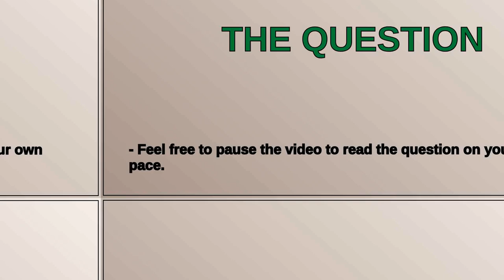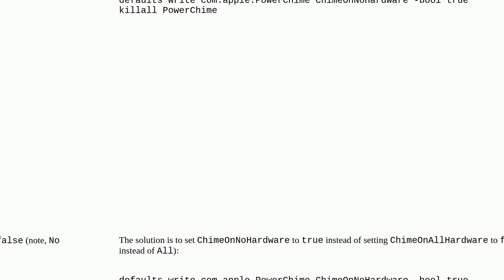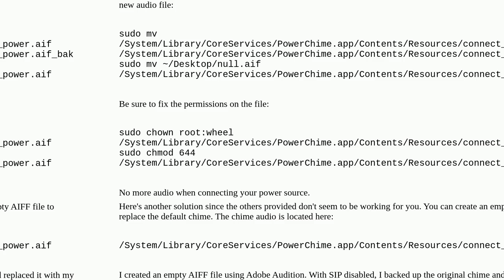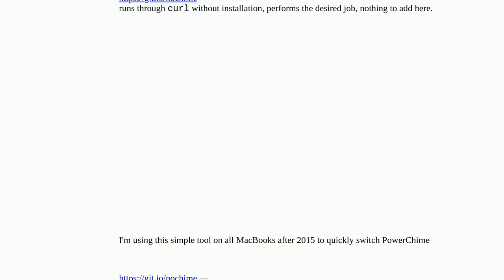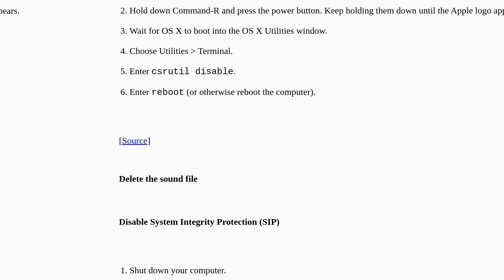Apple: Turning Power Chime Off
Turning Power Chime Off

A special thanks goes out to the community

  power macos macbook-pro